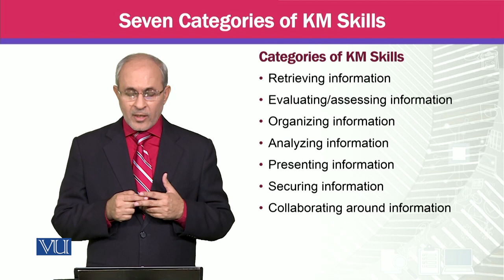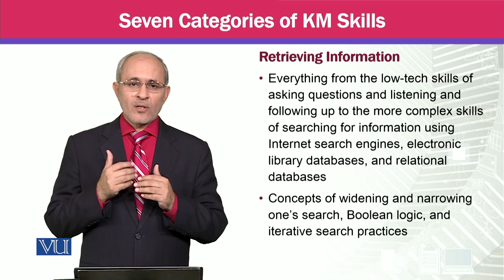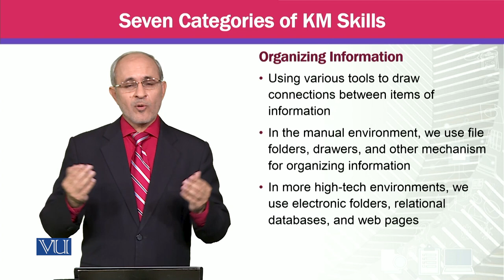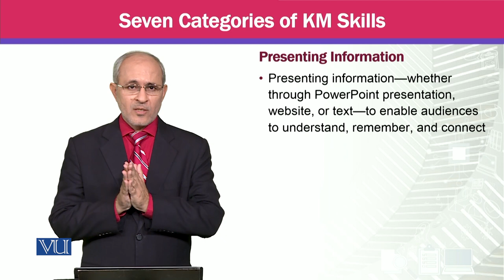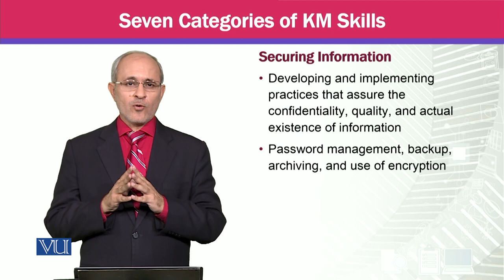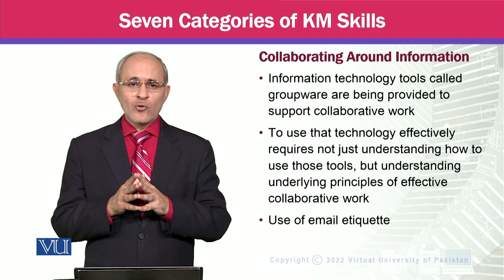Seven Categories of KM Skills | Knowledge Management | MGTE630_Topic168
Topic168 - Seven Categories of KM Skills,
By Prof Dr. Khalid Mahmood